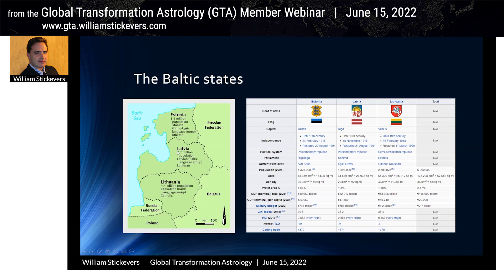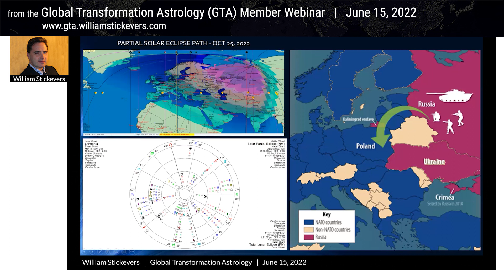Lithuania + Eclipses, Russian Battle Plan, Poland | GTA Webinar (Jun 15 2022)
GLOBAL TRANSFORMATION ASTROLOGY (GTA) MEMBERSHIP
Learn what’s really going on in a chaotic world.

"I’ve been a student of astrology for 40+ years. There are only a handful of astrologers who don’t bring their politics and biases to the table and are any good. You're the best. By far."
-J.E., GTA Member, July 2022

“William really has a unique level of insight on financial and political astrology. I've worked with other astrologers to help navigate the best ways to approach the future, but nothing was giving me the confidence I needed to really take action. Situations where I felt I was just waiting for 'the right time' to pursue changes, they all seemed so shaky until GTA armed me with the proper info on when the right time was. I've been able to move forward in SO MANY WAYS with SO MUCH SUCCESS. Life really feels lighter now that I'm prepared for whatever might happen next.”
-B.B., GTA Member, January 2022

"Real mundane astrology. Priceless."
-S.S., GTA Member

“GTA is an excellent tool to help keep people informed of national/global trends from a cause & effect lens. It helps to keep one’s focus out of the polarization and more focused on creating a lifestyle more aligned with the future world (not the world that’s falling away).”
-L.J., GTA Member

This video is about Lithuania + Eclipses, Russian Battle Plan, Poland | GTA Webinar (Jun 15 2022)